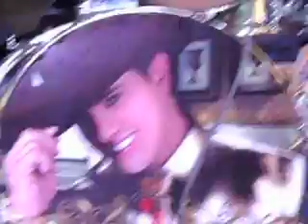se HUMOR NEGRO X SE